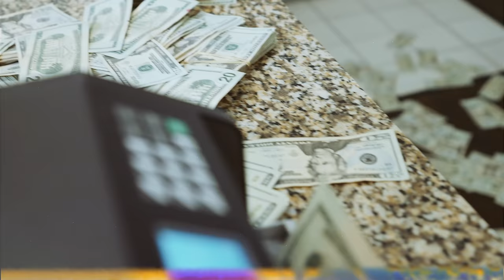Rich Forbes - "Fan Duel" (Official Music Video)